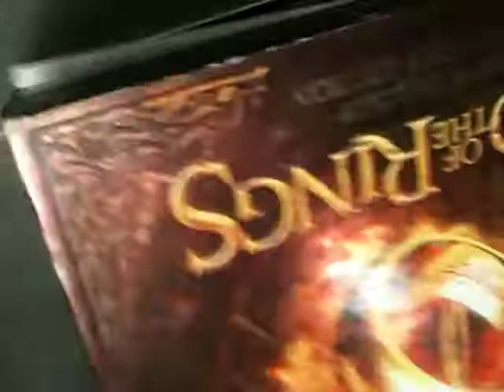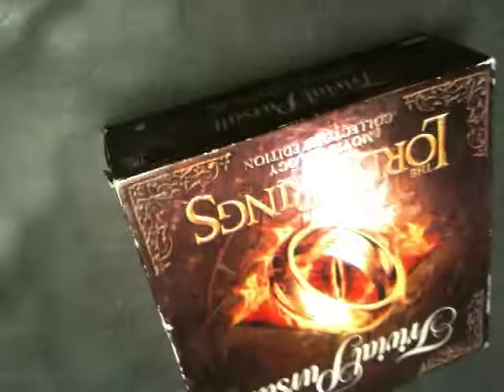Lord Of The Rings Trivial Pursuit game listed on ebay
This is a demo of the Trivial Pursuit Lord of the rings Movie Trilogy Collectors Edition board game, listed for sale on ebay, check out this link if you want to buy it for $20 plus shipping. (listed Nov 2012).